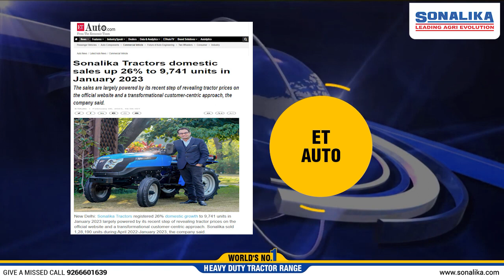Sonalika Tractors | News Coverage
हमने अपनी वर्ष 2023 की यात्रा को और मज़बूत करते हुए दमदार 26% घरेलू वृद्धि के साथ 9,741 कुल ट्रैक्टर बिक्री दर्ज की है। राष्ट्रीय और क्षेत्रीय प्रकाशनों में हमारे इस समाचार की झलक साझा करने में गर्व महसूस हो रहा है I

We have embarked upon our year 2023 journey with a sturdy 26% domestic growth and clocked overall 9,741 overall tractor sales. We are excited to share glimpses of our news coverage across national and regional publications.